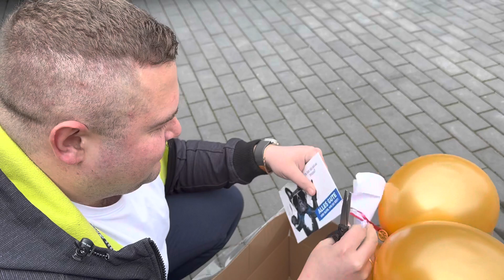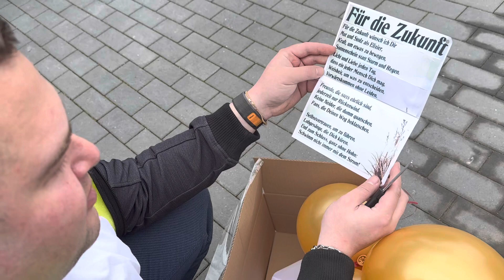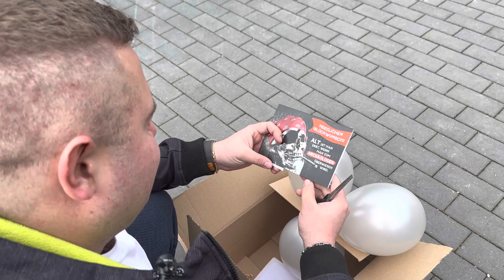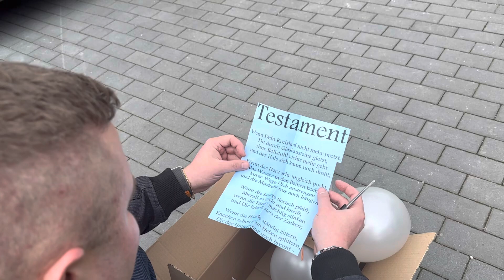Meine Frau machte mir einen HAMMER Geburtstagsgeschenk 😍❤️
Die beste Frau auf der Welt macht das beste Geschenk ihrem Mann ❤️

Wo findet Ihr Diagnosegeräte zu einem fairen Preis?

Hallo Freunde - auf dem Kanal von MittmannLive erfahrt Ihr alles über Diagnosegeräte.

📍 Vertreten durch:
Michael Mittmann
Wiesenhofweg 142
72290 Loßburg

Verantwortlich für den Inhalt nach § 55 Abs. 2 RStV:
❇️ Michael Mittmann